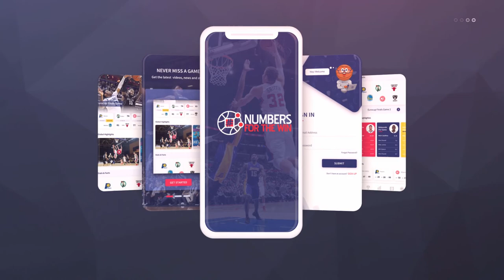Global Sports Analytics Commercial